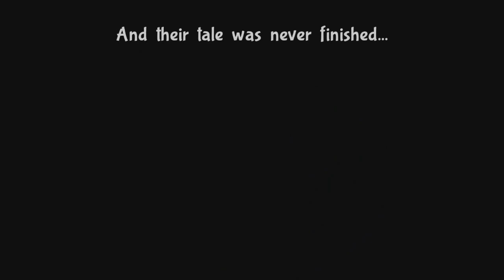Bug Fables, Episode 07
Bug Fables is an RPG, set in a cute bug world, which offers a lot of strategic battle techniques and exploration quests.